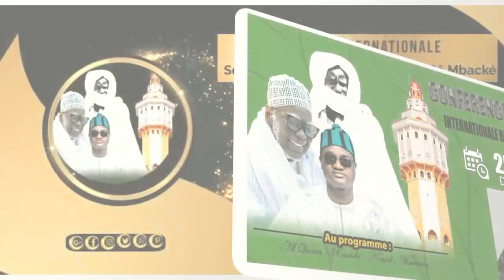Diawartou Serigne saliou seck Conférence internationale 25 Déc 2023